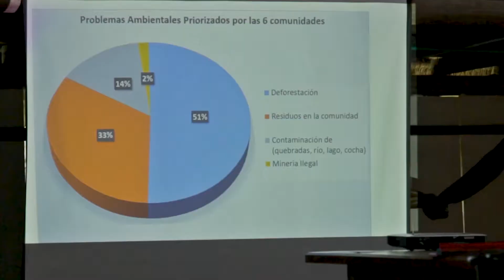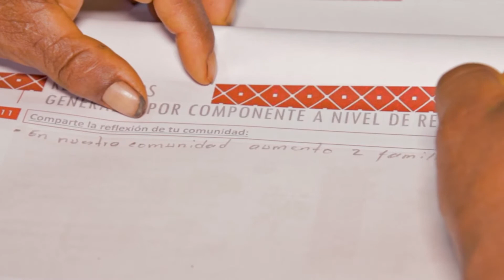Leonardo Muñoz Autoridad Tradicional del Resguardo Jirijiri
Leonardo Muñoz Autoridad Tradicional del Resguardo Jirijiri, hace parte de las comunidades indígenas del pueblo Murui Muina quienes trabajan en estrecha relación con el Parque Nacional Natural La Paya, ubicado en el departamento del Putumayo, municipio de Leguizamo.

Allí adelantan de manera articulada estrategias de manejo que permiten trabajar en pro de la conservación  de la diversidad cultural y natural desde el ejercicio de diálogo dé saberes.  Se articula el conocimiento ancestral con el conocimiento científico y se genera un escenario propicio para el fortalecimiento de la gobernanza de los pueblos indígenas sobre el territorio.

Voces del Corazón de la Amazonia los protagonistas de la protección y cuidado de las selvas y bosques